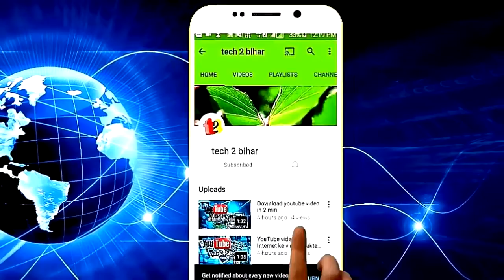How to hide whatsapp notification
Hallo friends
              Mai hu sunil kumar aur aap dekh rahe hai .
     "Tech 2 bihar "
To aaj ham log janege ki whatsapp ki notification kase band kare .
   Is video ko dekhne ke thanks.